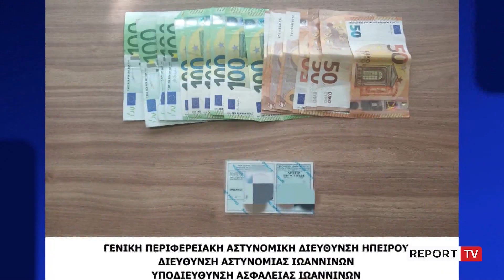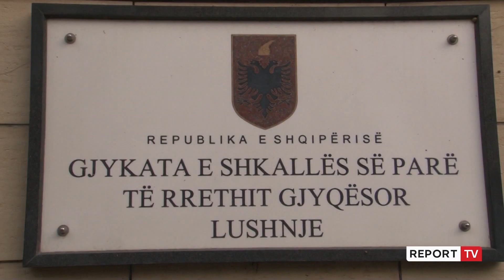Laert Haxhiu në pranga, ekstradimi drejt Shqipërisë në plan të dytë! Greqia i ngre 3 akuza penale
Gjykata e Janinës pritet të vendosë të premten për kërkesën për ekstradimin e Laert Haxhiut në Shqipëri. I shumëkërkuari po përballet me akuza për kundërshtim të policisë dhe falsifikim të pasaportës në Greqi ndërkohë që kërkesa për ta sjellë në Shqipëri është dërguar me urgjencë nga Tirana.